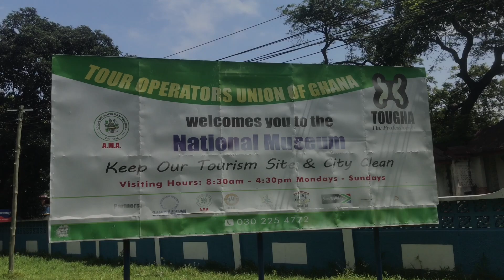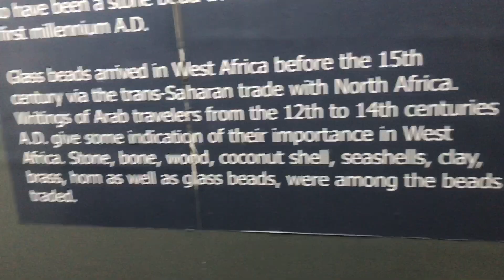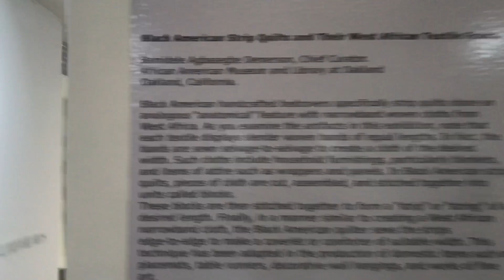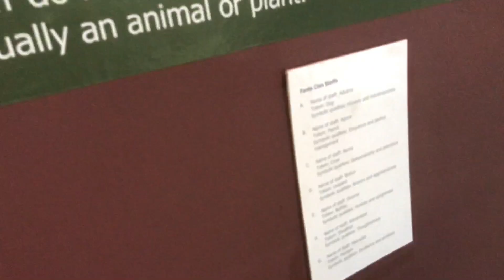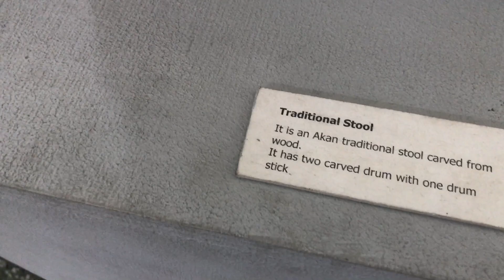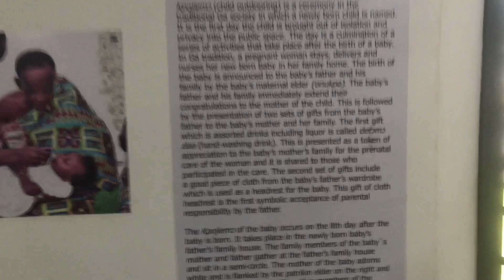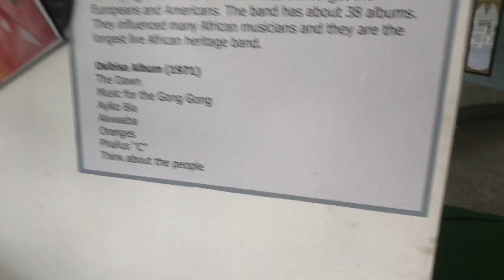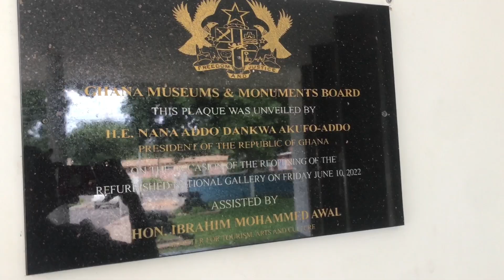The Untold Treasures of Ghana:Discover the National Museum cbc news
The Untold Treasures of Ghana:Discover the National Museum